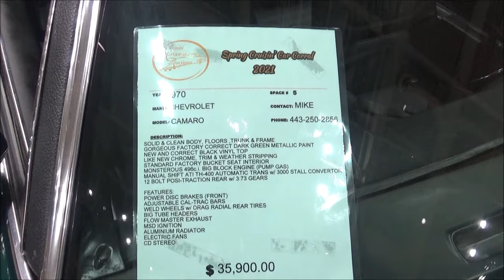1970 Chevy Camaro Big Block Muscle Car Dreamgoatinc Hot Rods Classics and Customs